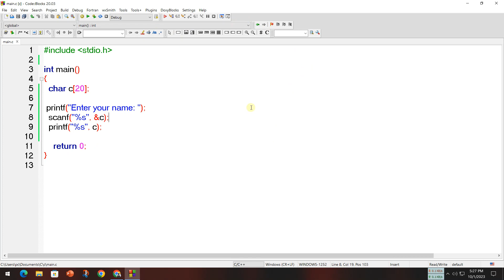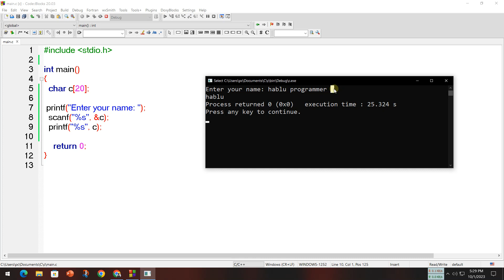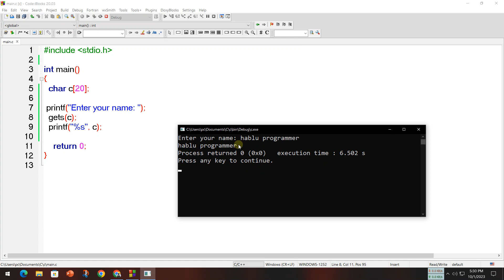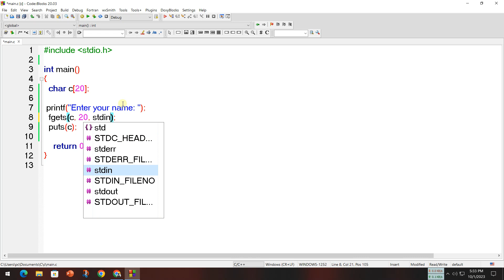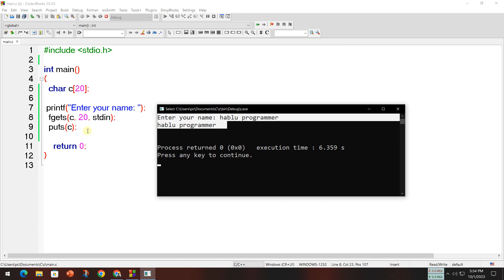#59 C Programming gets & puts Bangla Tutorial